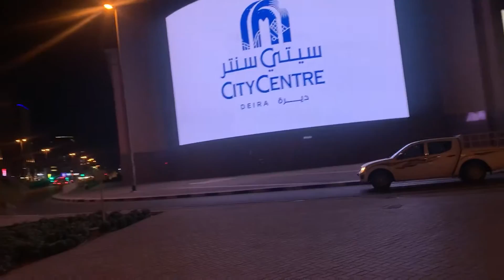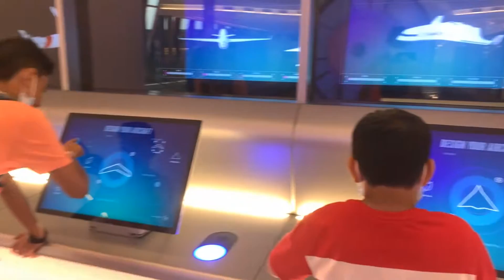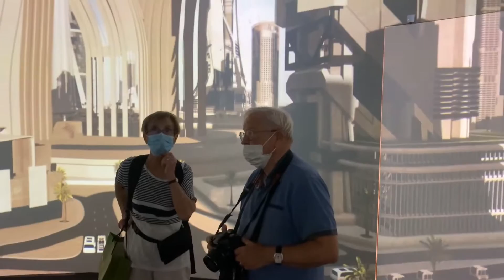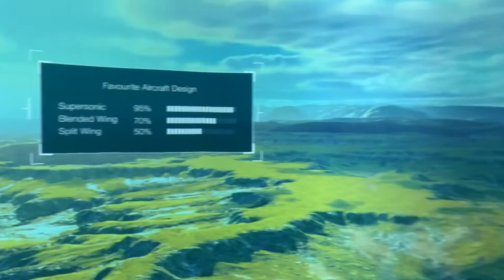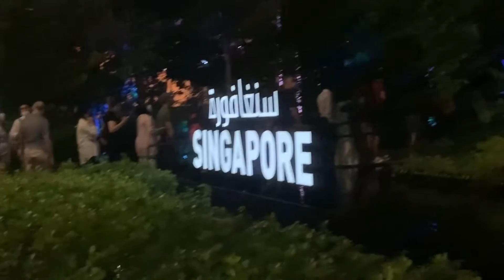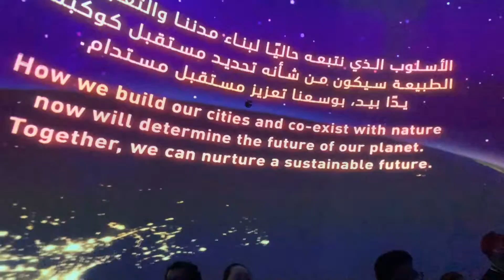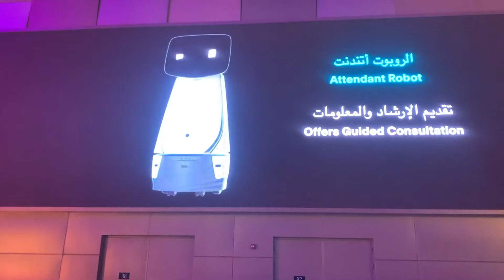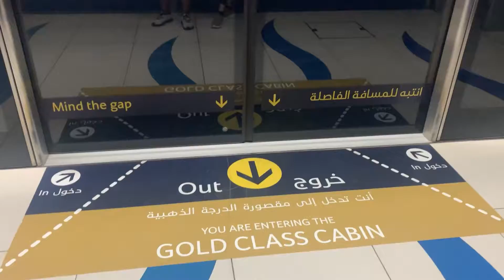Veer on the go | DUBAI | DAY- 4 துபாய் EXPO (Part-2) | Travel Vlog | Dubai EXPO 2020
Hello Everyone..,
Join me, as I explore the luxury city of Dubai!

Hey Guys. Welcome to the 4th Day (Part-02) video of the Dubai series. Buckle up as it is going to be epic and interesting.

 Hey guys! Here’s the 4th day (Part-02) vlog from my trip to Dubai with my family! I’m so excited to be sharing these Dubai vlogs with you. In this vlog, we spent the day at Dubai Expo, we visited the sustainability, mobility and opportunity pavilions, Hope you enjoy this vlog!

This Channel is dedicated to all those who are new to traveling, who want to travel on a budget. For everyone who feels they need a travel agent to book their flights and hotels for them.